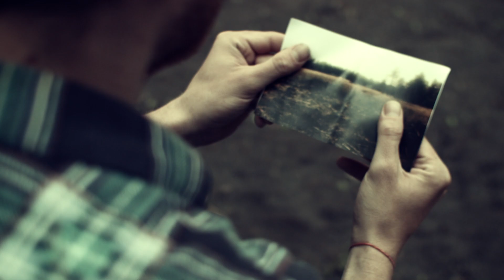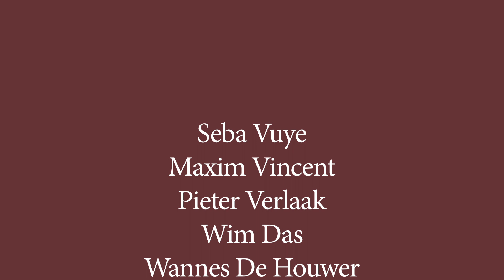Benjamin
Benjamin is een persoonlijke kortfilm over alleen zijn.

Zonder mijn fantastische crew was dit project nooit gerealiseerd geraakt.
Benjamin: Jonathan Lambrechts
Meisje: Jolien Janssens
Regie: Thomas Gabriel
Regie-Assistent: Pieter Verlaak
Camera: Seba Vuye
Camera Assistent: Wannes De Houwer
Geluid: Maxim Vincent
Perche: Wim Das
Catering: Ann Hendrickx